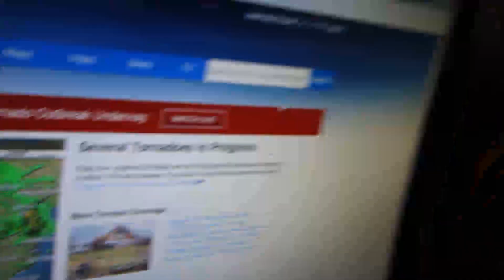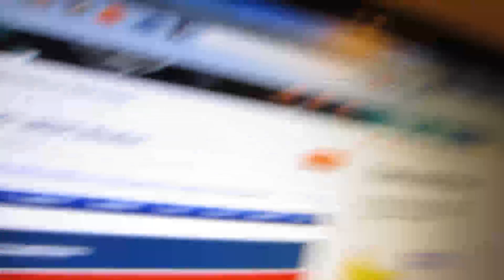TORNADO OUTBREAK! (3-2-12) Day 60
CHECK ME OUT ON MY OTHER CHANNELS!